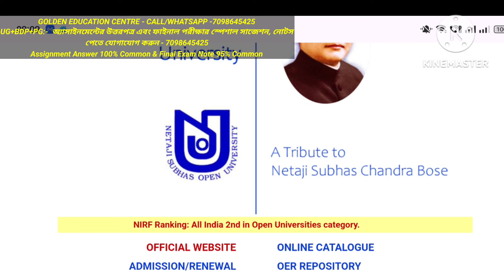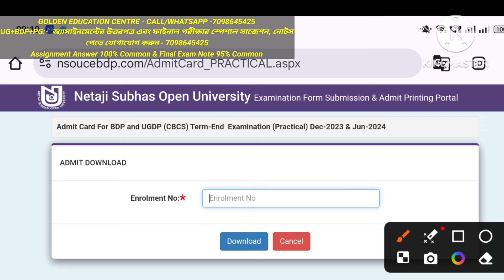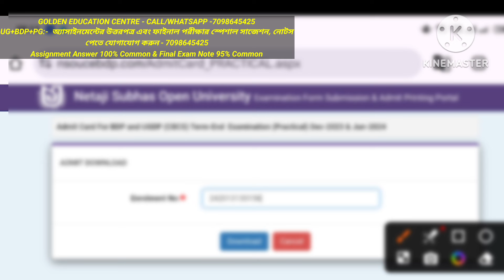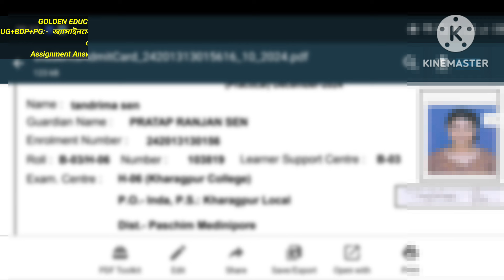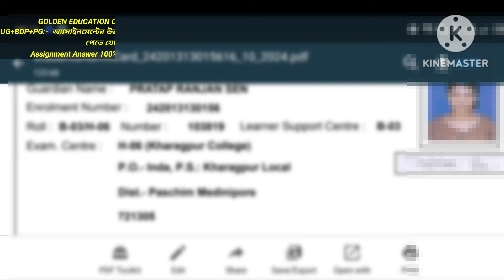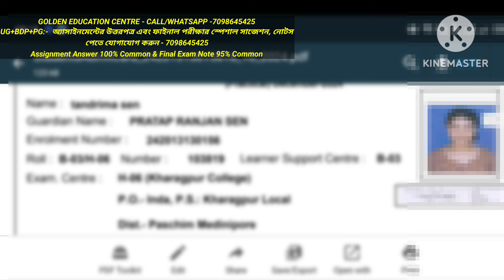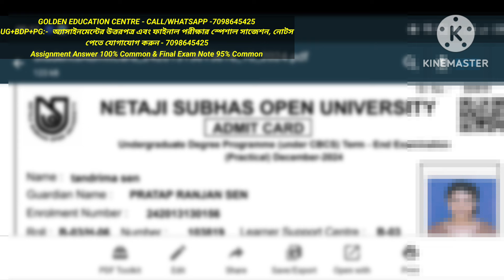NSOU UG Practical Admit Card 2024 Download Step By Step || Netaji Subhas Open University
Future Education

✏GOLDEN EDUCATION CENTRE:
                  -:UG+BDP +PG:-

                    💬Social Media📲

                       :Quarry Solve:
best education schools in the country
education news
university update
social learning
best education college
great education